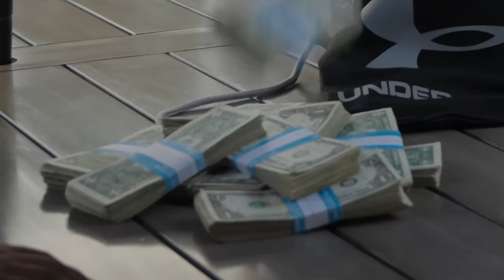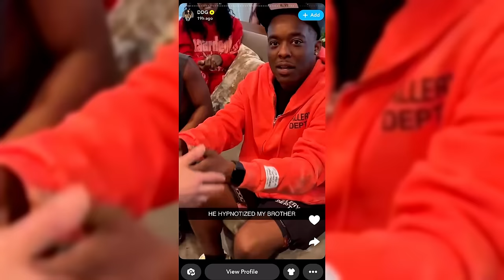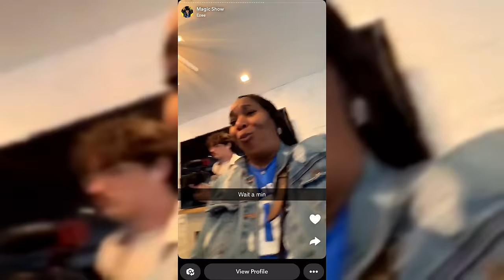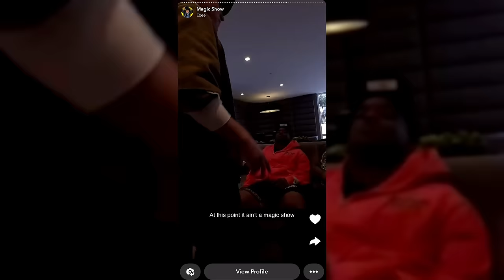Hypnotist Converts Skeptics!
Got invited to Deshae Frost house to play some mind games with his friends. Had a blast hanging with DDG, Halle Bailey, DuB Family, WooWap, Ezee and Tee Tee.

Watch till the end to see me send DuB to the sunken place lol

Worked really hard to come up with a ton of new experiments for you guys. Hope you enjoy this one! Was so much fun! -MM-

Shout out to ADAM for this INCREDIBLE edit. He worked super hard on this one!